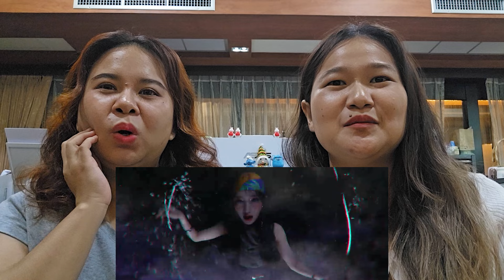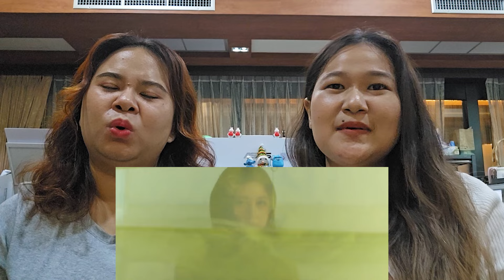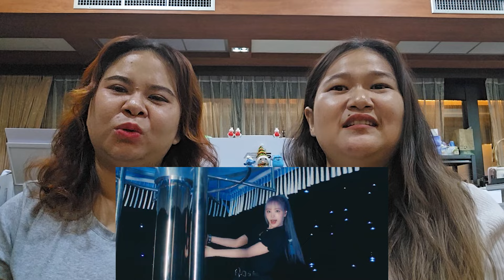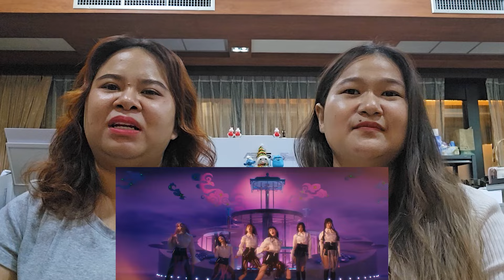IVE - HEYA l wenwer (เวิ่นเว้อ) Reaction EP 801 l สวยเกินอะคุณน้าาา💕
คัมแบ็ค​นี้สาวๆ คือสวยเกิน เพลงก็ติดหูแบบสุดๆ ร้อง HEYA วนไปค่ะ ปัง!